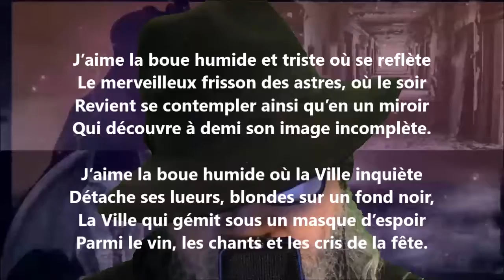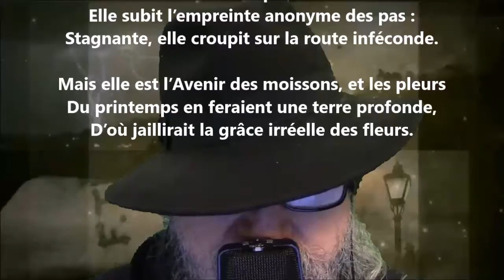J’aime la boue humide et triste - Renée Vivien lu par Yvon Jean